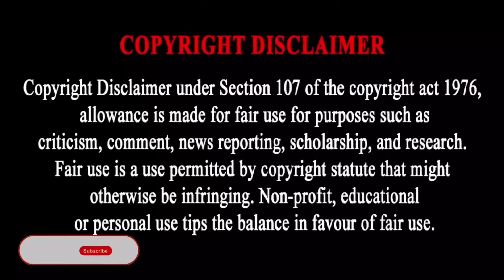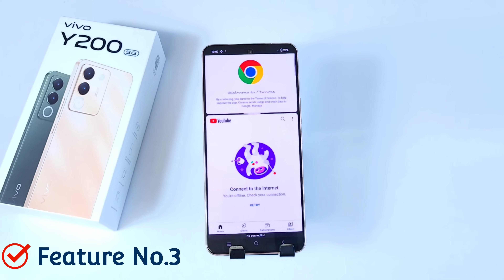Vivo Y200 Tips And Tricks/Vivo Y200 Hidden Features/Top 65 ++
vivo y200 settings
vivo y200 hidden features
vivo y200 new features
vivo y200 camera test
vivo y200 camera setting
vivo y200 tips
and
vivo y200 tricks
tips and tricks
oppo special features
vivo y200 update
vivo y200 amezing features
vivo y200 all features
vivo y200 top 10 features
vivo y200 tips & tricks
vivo y200 call recording settings
vivo y200 5g settings
vivo y200 5g hidden features
vivo y200 5g new features
vivo y200 5g camera test
vivo y200 5g camera setting
vivo y200 5g tips
and
vivo y200 5g tricks
tips and tricks
oppo special features
vivo y200 5g update
vivo y200 back button settings
vivo y200 back button
how to change back button in vivo y200
vivo y200 fingerprint
oppo a79 fingerprint screen lock
fingerprint lock setting in vivo y200
vivo y200 me fingerprint lock kaise lagaye
how to fingerprint setup in vivo y200
vivo y200 mein fingerprint screen lock kaise lagaye
vivo y200 fingerprint lock setting
vivo y200 fingerprint setting
vivo y200 back button change
vivo y200 back button settings change
vivo y200 back button settings tamil
vivo y200 gesture setting
vivo y200 navigation bar
vivo y200  navigation
vivo y200 navigation button
vivo y200 navigation bar settings
vivo y200 batan setting
vivo y200 app hide kaise kare
vivo y200 app lock forgot password
vivo y200 app lock settings
vivo y2009 me app lock kaise kare
vivo y200 me app lock kaise lagaye
vivo y200 main app lock
oppo a79 app lock setting kaise karen
how to set app lock in vivo y200
how to lock app in vivo y200
vivo y200 app lock kaise tode
vivo y200 app lock lagaye
vivo y200 app lock kaise kare
vivo y200 app hide setting
vivo y200 me app hide kaise kare
how to hide apps in vivo y200
vivo y200 app hide
vivo y200 hide apps
vivo y200 hide app settings
vivo y200 hide photos
vivo y200 hide app lock
vivo y200 me app hide kaise karen
how to hide app in vivo y200
how to hide app in oppo
vivo y200 app hide settings
vivo y200 photo hide
vivo y200 photo hide kaise kare
vivo y200 hide photos and videos
vivo y200 hide photos settings
vivo y200 hide photos in gallery
vivo y200 hide photos kaise dhekhe
vivo y200 hide photos kaise kare
vivo y200 hide video
vivo y200 me photo hide kaise kare
vivo y200 me video hide
vivo y200 me photos kaise chupaye
vivo y200 me video hide kaise karen
vivo y200
vivo photo hide
vivo y200 me photos hide
vivo y200
vivo photo hide
vivo y200 net speed setting
vivo y200 net speed
vivo y200 show data usage
vivo y200 show data speed
vivo y200 show data
vivo y200 show data usage settings
vivo y200 show data use
vivo y200 show network speed
vivo y200 daily data usage settings
vivo y200 show net speed setting
vivo y200 daily data use
how to show net speed in vivo y200
vivo y200 net speed show,